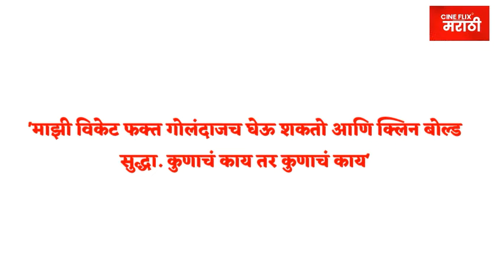CSKचा ऋतुराज पडला सायलीच्या प्रेमात? म्हणाला 'माझी विकेट फक्त...'| Sayali Sanjeev, Ruturaj Gaikwad